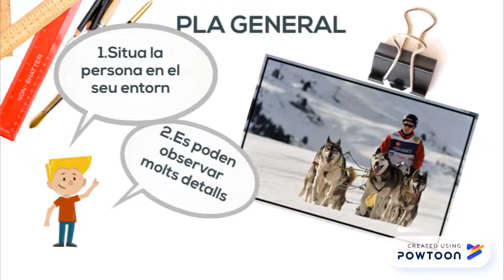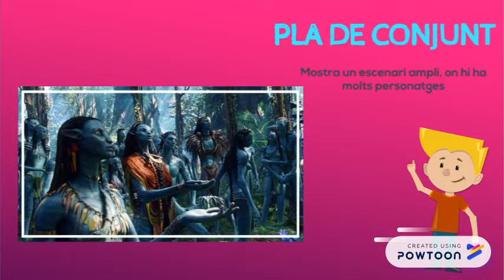Projecte del cine, ZER el Llierca